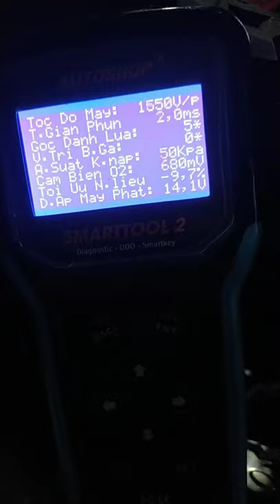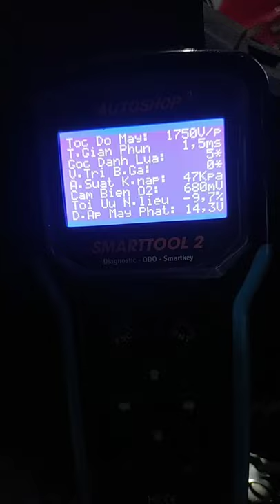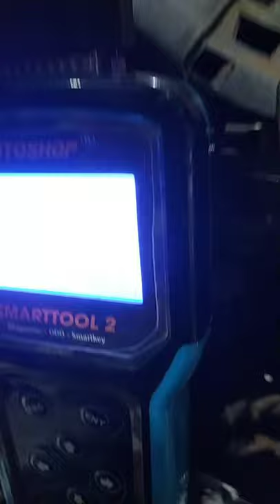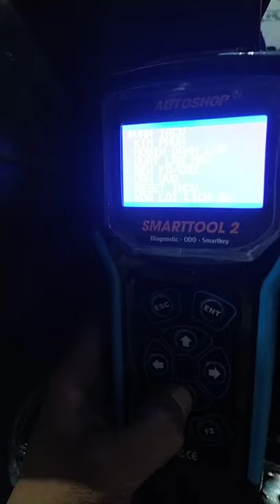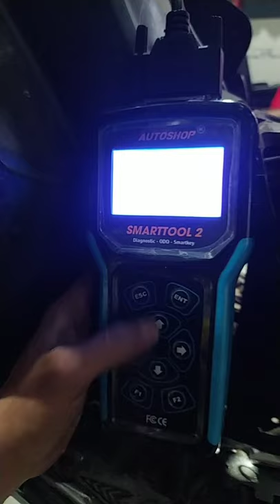Mẫn Tay Ga: Nouvol 5 Áp suất buồn đốt yếu. Khó nổ máy.